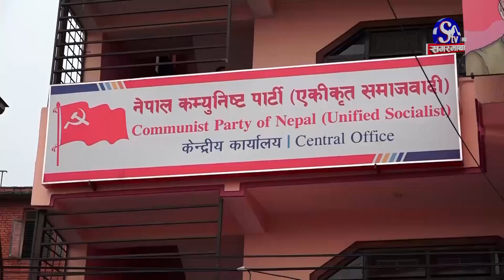एकीकृत समाजवादीलाई चुनौती, कस्ता छन चुनावी एजेण्डा | Sagarmatha Report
एमालेबाट विभाजन भएर गठन भएको एकीकृत समाजवादीले पहिलो पटक संघीय निर्वाचन फेस गर्दे छ । सत्तागठबन्धनको सहयोगमा पनि स्थानीय तहको निर्वाचनमा अपेक्षित परिणाम ल्याउन नसकेको एकीकृत समाजवादीलाई संघीय निर्वाचनमा चुनौती देखिएको छ । शक्तिका हिसावले संघ र प्रदेशमा राम्रै अवस्था रहे पनि एकीकृत समावादीलाई आगामी निर्वाचनमा शक्ति बचाइराख्न कठिन देखिएको छ ।